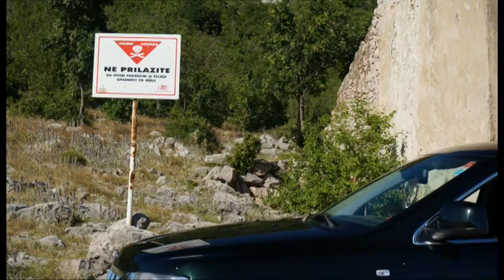Stumme Zeugen Kroatien 2015 Teil1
Diese Reise war nicht ganz so spektakulär, da ich immer im Hotel übernachtet habe und somit immer nur Halbtagestouren vollbringen konnte. Dalmatien ist aber eine Offroad Reise wert, die es gilt voll auszukosten.